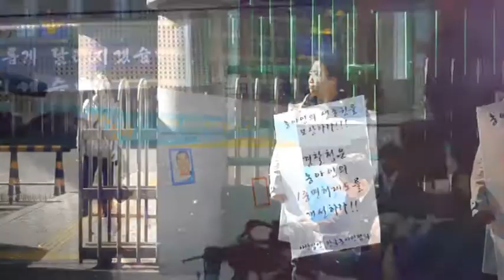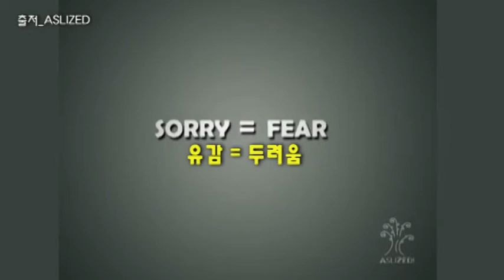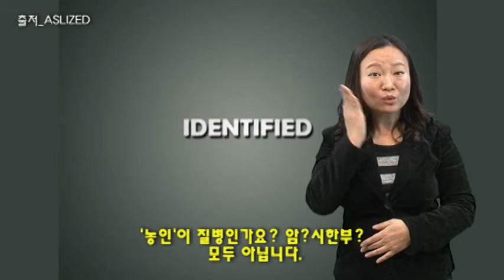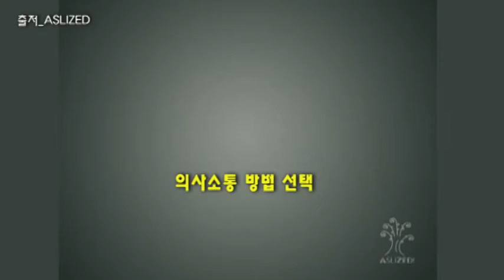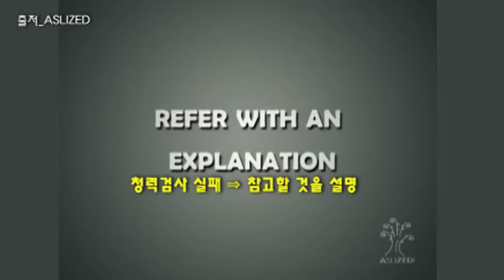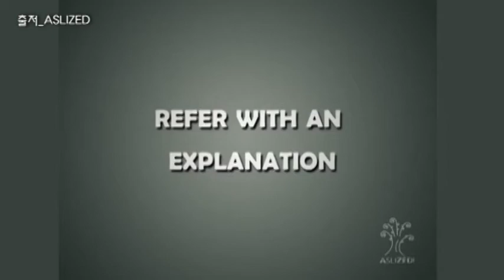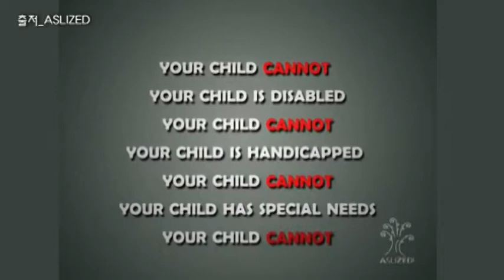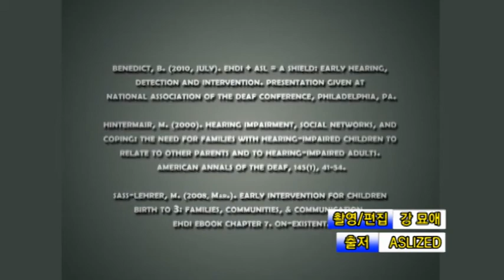(Korean Sign Language) Early Intervention: The Missing Link